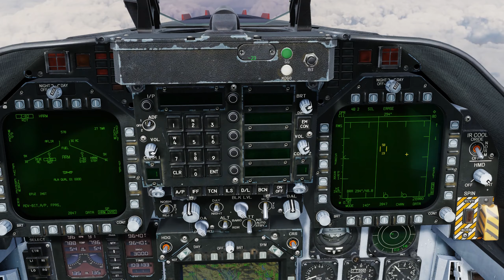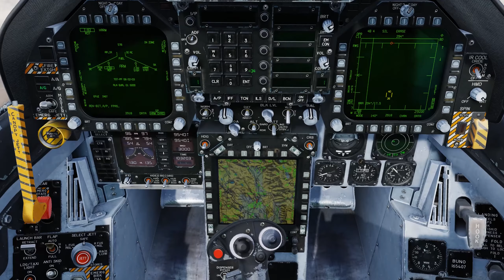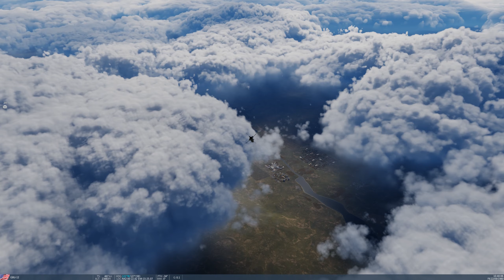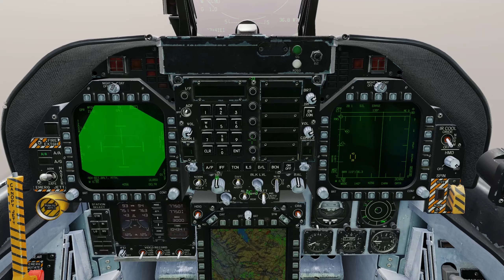DCS F/A-18 COOP: Tbilisi Gap #6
It's all coming back to me now...sort of...